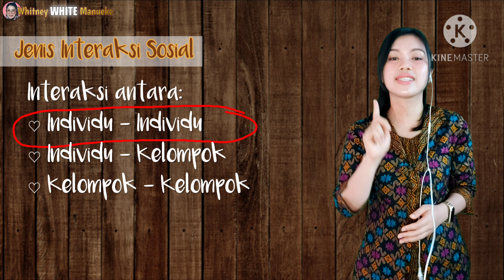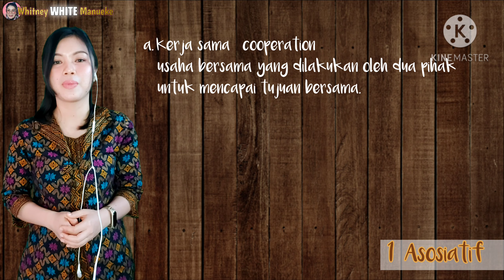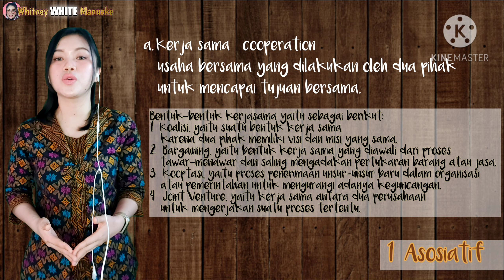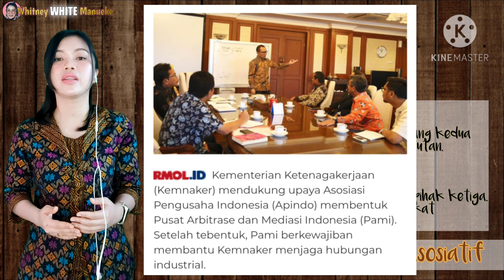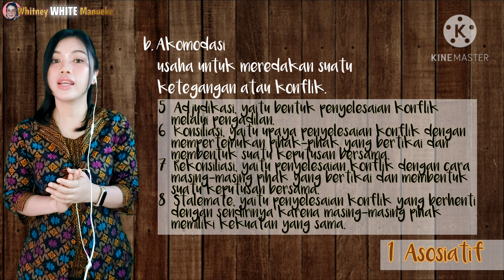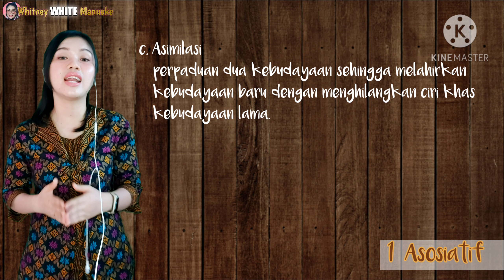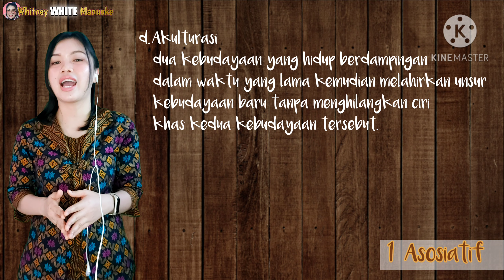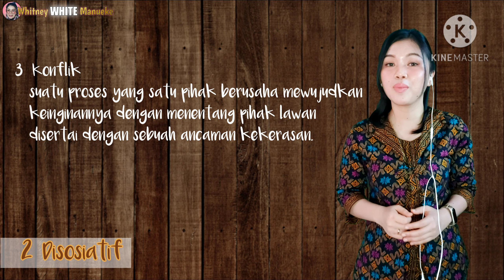Part 3 Individu, Kelompok dan Hubungan Sosial | Realitas hubungan sosial di Masyarakat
Video Pembelajaran Sosiologi
Membahas tentang individu, kelompok dan hubungan sosial.

☆ Part 2
☆ Part 3

♡ FAQ I am Manadonesse 100% Indonesian 27 years old

(Music/Images/Overlays/Visual Effects/etc.) courtesy of NexStreaming Corp. (Produced/Edited) Using KineMaster

Be confident and stay Gorgeous 😎